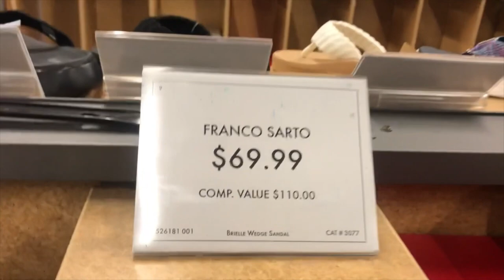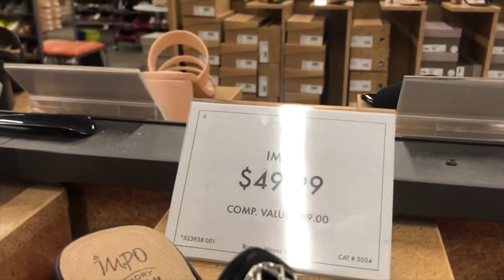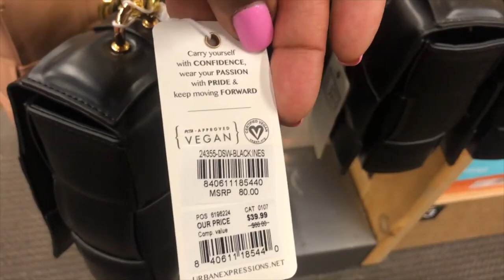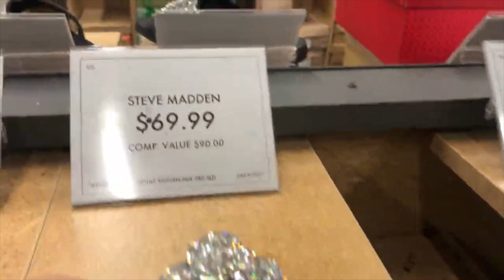👠DSW DESIGNER SHOE WAREHOUSE NEW SUMMER 2022 SANDALS | SHOP WITH ME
DSW NEW DESIGNER SHOE WAREHOUSE!  WHAT A GREAT SUPPLY OF SUMMER HEELS, SANDALS, AND FLATS. THEY HAVE AMAZING AND STUNNING DESIGNER SHOES AT SUCH GREAT PRICES. I AM SHOCKED EVERYTIME I VISIT DSW.
SHOP WITH ME AT DSW 2022
DESIGNER SHOES AT DSW 2022
SUMMER SHOES AT DSW 2022
NEW FINDS AT DSW 2022